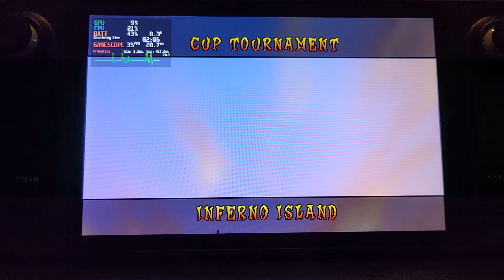Steam Deck PCSX2 Gameplay - Crash Nitro Kart | SteamOS | PlayStation 2 Steam Deck | 60 FPS | PS2 Emu